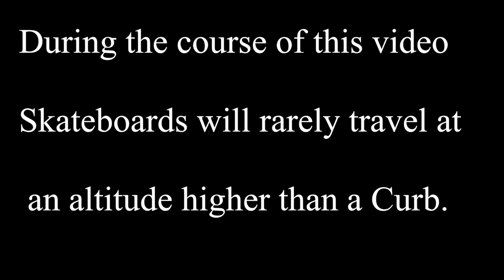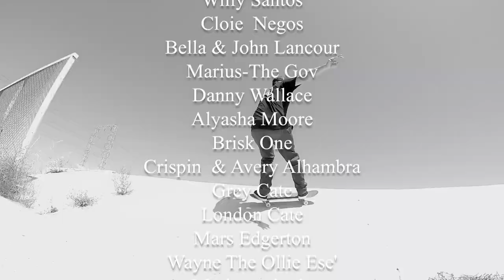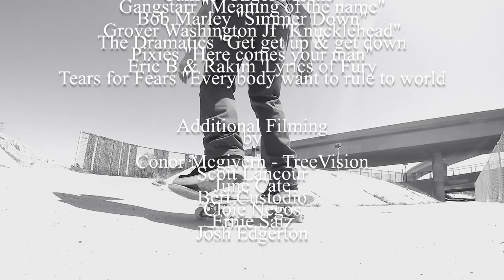The Curb Crushers Present "BLUDWORTH"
CURBS, CURBS, CURBS

Not for Promotional Use...

Friends, Family, Community and Skateboarding.

Filmed & Edited by @marioxcc33

"Featuring"

Mario Rubalcaba
June Cate
Jef Hartsel
Scott Lancour
Kyong Kim
Bert Custodio
Eric Fischer
Josh Edgerton
Joe Leggs
The Ollie Ese'
Brisk One
Ernie Saiz
Willy Santos
Alyasha Moore
Crispin Alhambra
Dave Mayhew
Wes Kremer
Jimmy Cao
Brandon Lefever
Dan Connelly
Jamie Palmore
Cuong Lieng
Danny Wallace
Marius Syvanen
Kevin Love
Kellen James
Pickles
Mario Andrade Negos